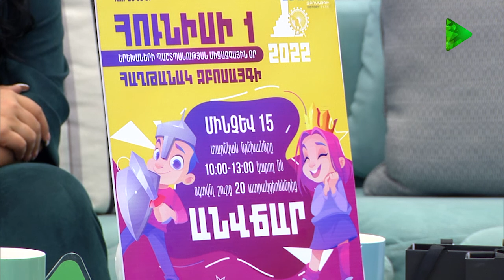Առաջին ծրագիր – Վահրամ Ներսեսյան, Մոնա Գյուլասարյան /Arajin Cragir